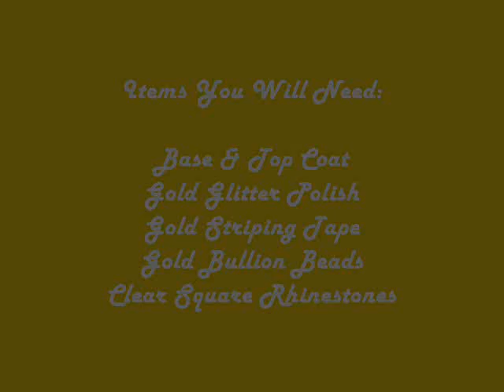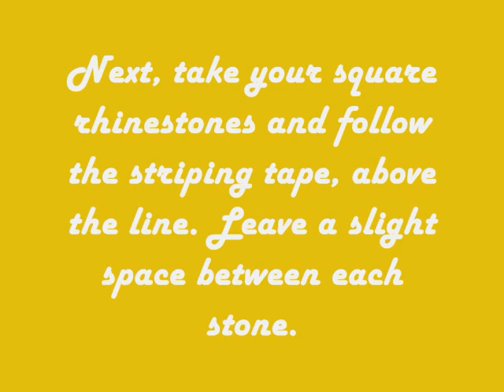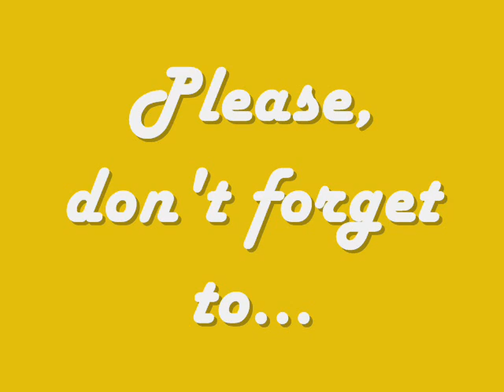Prom Nail Art Series - Gold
This is 11th in my Prom nail art series. Wearing Gold? Then this is the look for you! Adjust the design by picking just the right shade to match your dress! Hope you enjoy! xoxox ~Dolly

As always, if you have any questions or requests, please do not hesitate to ask!!! xoxo-Dolly

Product listing on blog.